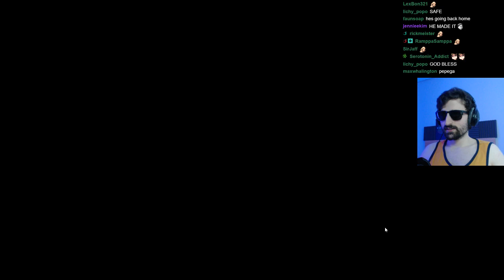When survivors get TOO immersed... | Dead by Daylight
Enjoy this cringe fest of game.